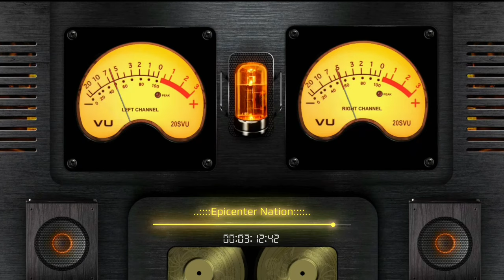Siempre En Mi Mente - Industria Del Amor [EPICENTER BASS]